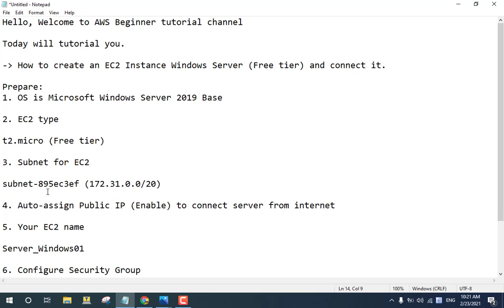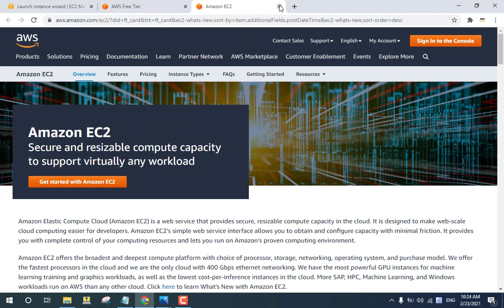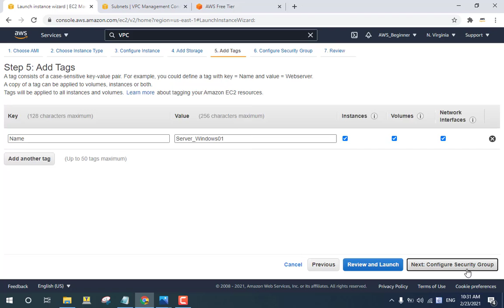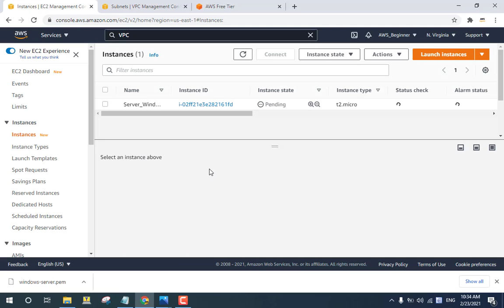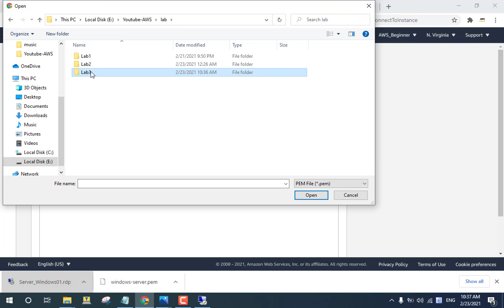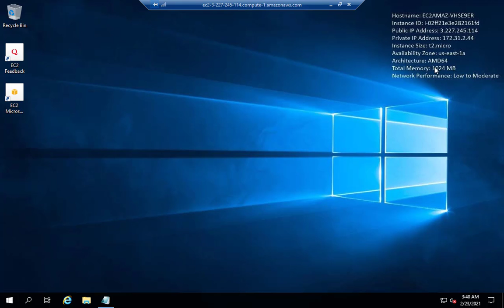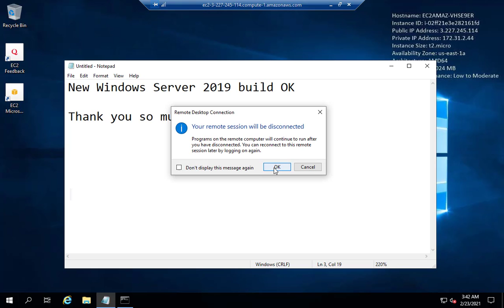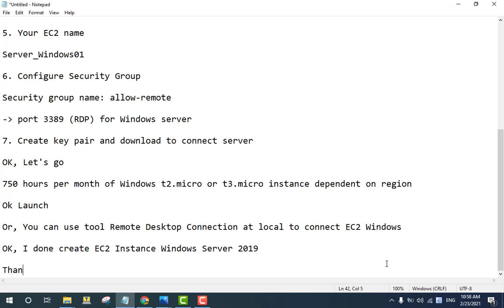🔴 How to create an EC2 Instance Windows Server (Free tier) and connect it